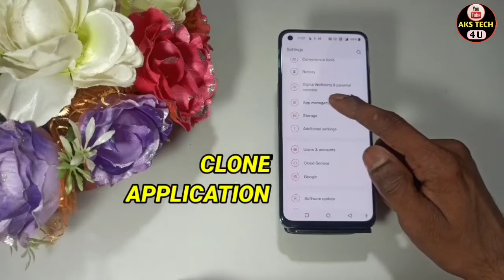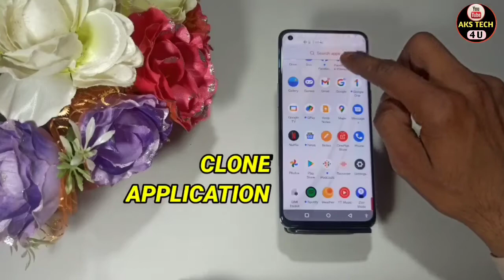How to Clone App in OnePlus Nord 2T 5G | OnePlus Nord 2T 5G Mai Dual Apps kaise kare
Hello Friends

Akstech4u, OnePlus Nord 2T 5G mobile me app clone kaise kare,how to app clone in OnePlus Nord 2T 5G ,
OnePlus Nord 2T 5G app double karen,app Clone setting in OnePlus Nord 2T 5G ,OnePlus Nord 2T 5G me app double kaise karen,
OnePlus Nord 2T 5G me app clone kaise karen,OnePlus Nord 2T 5G app clone setting,app Clone kaise karte hain OnePlus Nord 2T 5G ,
app double kaise karte hai OnePlus Nord 2T 5G ,
OnePlus Nord 2T 5G mobile,OnePlus Nord 2T 5G tips and tricks,